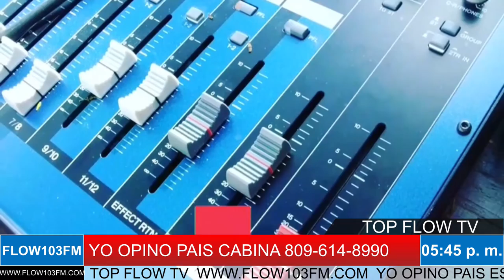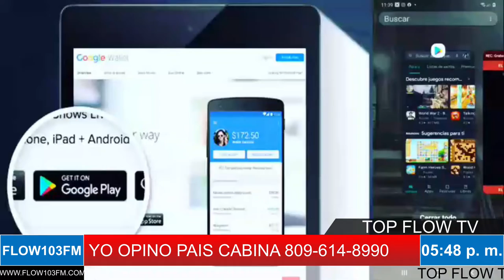MISAEL DE LOS SANTOS YO OPINO PAIS